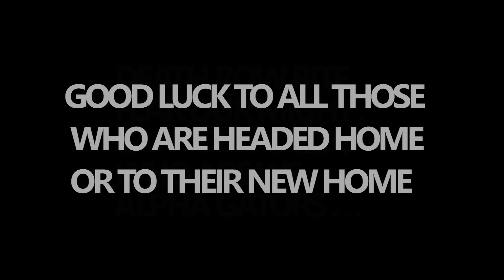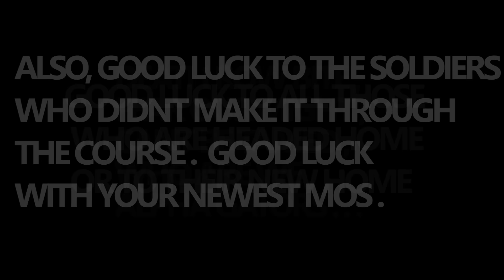"Warrior Spirit" An End Of Cycle Movie by Pompeii. [A CO 232ND]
Its finally here. The end of cycle movie i promised. With limited time, resources, and footage ive brought to you guys what i think is a great representation of the 68w AIT. Hopefully you enjoy and if you do share and like for me! I truly appreciate all the support on this. Thank you guys again.
P.S. I know theres a few little mistakes but they didnt pop up until very post production so i didnt bother with them seeing as how small they were.

Add My Snapchat- Flappydick

Phantom Power Music- Never Surrender
Blackwater- BACKWHEN
Annabel Jones - Magnetic (Aobeats Remix)
Zach Hemsey- Vengence
X Ambassadors- Renegades

ALL MUSIC COPYRIGHTS GO TO RESPECTED OWNERS. I CLAIM NOTHING MUSICALLY IN THIS VIDEO.

Want an edge on your competition? Use Fatal Grips!